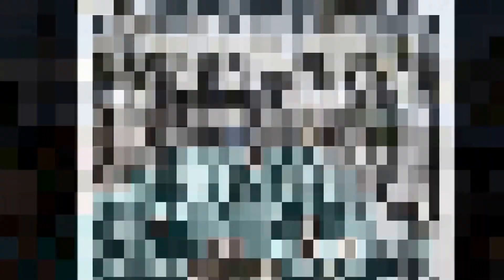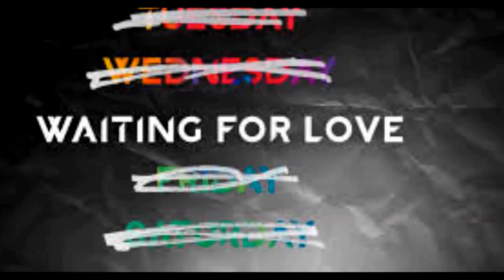Fredrick Jacobs - Tropical Tech House - Original Mix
All images were published by google.com prior to the making of this video.

An Original Soundtrack

             A
TVS RECORD LABEL
       Production
             By
     Fredrick Jacobs Original Tracks, DJ Sets, Contest Mixes, Remixes, Original Beats Production, Compilation Sets, Showcase Of Mixing Skills, We Do Understand There May Be Matched Content, Not Intended For Distribution, Images Maybe Inappropriate For Some Viewers, All Images Were Published by Google.com  Prior To The Making Of All Videos, Matched third party content Videos Are For Promotional Purposes Only And Not Intended For Distributions.

T V S RECORD LABEL
       Production
             By

       Production
             By
     Fredrick Jacobs Original Tracks